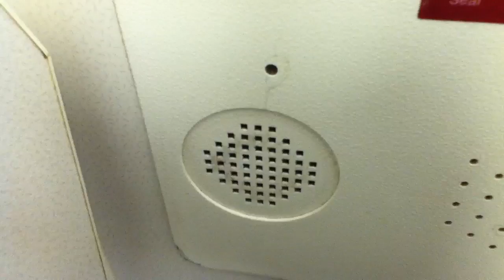Airport Bathroom Take 2